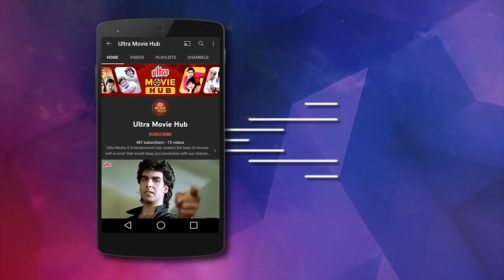दिहाड़ी कमाने वाले मजदूर सनी देओल बने करोड़ो की कंपनी के मालिक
Movie Name: Veertaa (1993)
Starring: Sunny Deol, Jaya Prada, Neena Gupta, Pradeep Kumar, Prosenjit Chatterjee, Shakti Kapoor, Prem Chopra.
Director: Shibu Mittra,
Producer: Sheetal Johal,Ajit Singh Deol